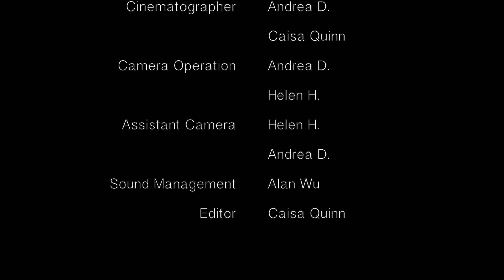The Pen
When one comes across a suspiciously unguarded pen...
A short film I made at the New York Film Academy 2017 Summer program at the Beijing Film Academy.

Caisa - concept, directing, cinematography, editing